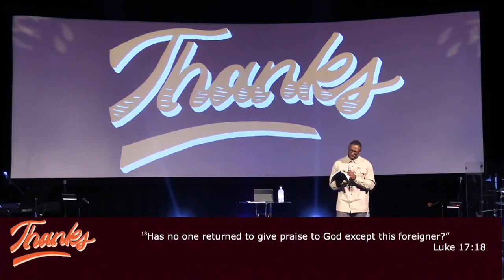Thanks - Blessed Moments - Week 4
Thank you for joining us as we worship together! Below are some links you may find helpful: